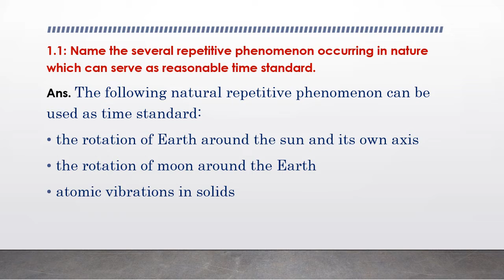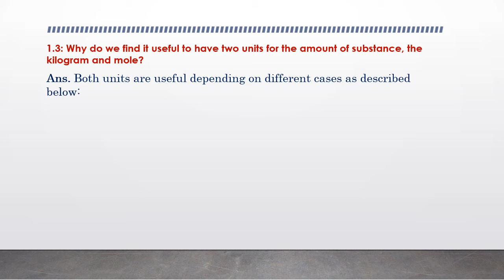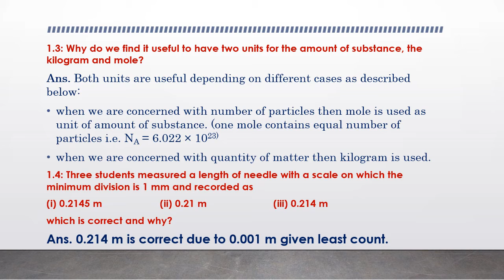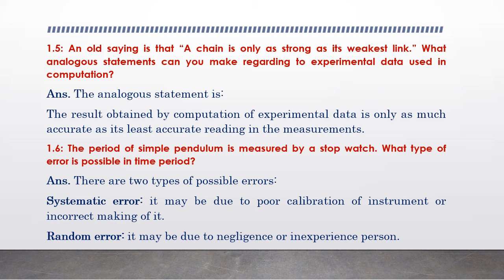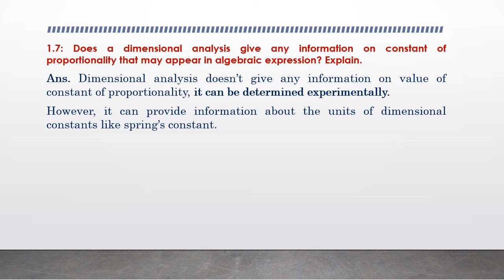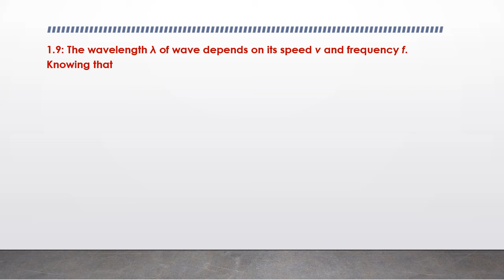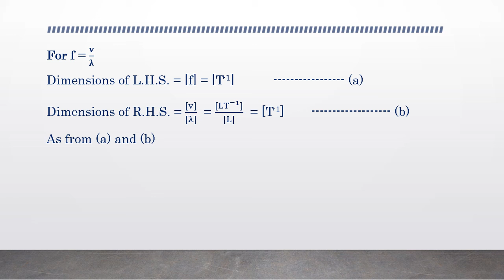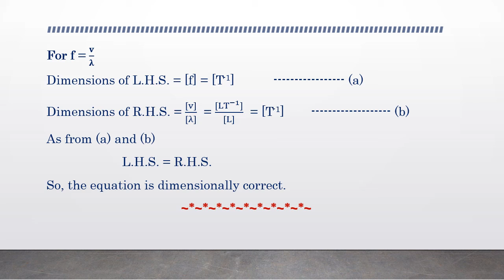Measurements | Relevant Short Questions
High School Physics
Grade XI (PTBB)
Ch# 01 (Exercise)